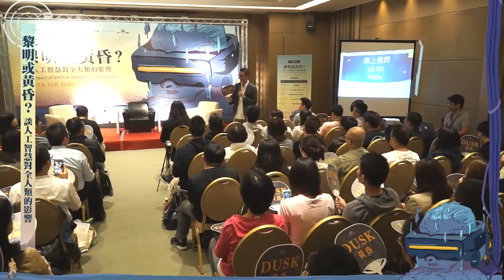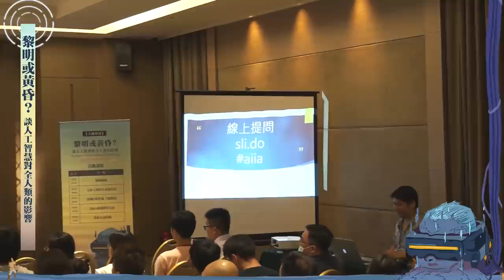2018-10-26 唐鳳於人工智慧大未來國際論壇演講